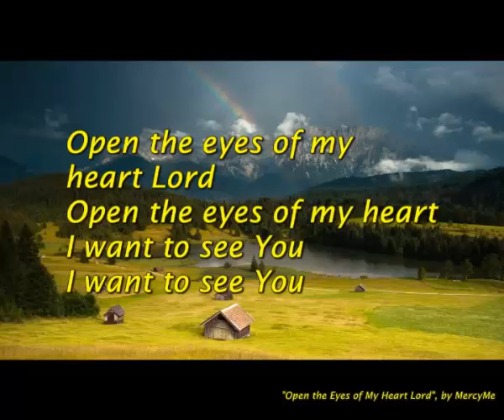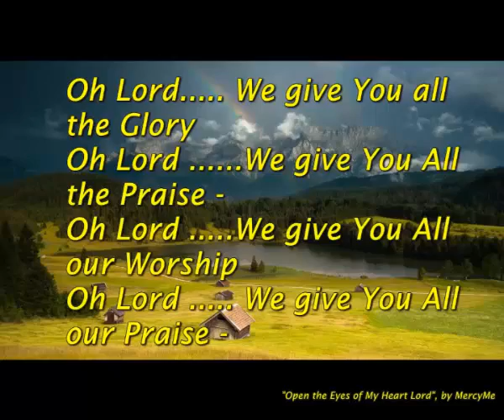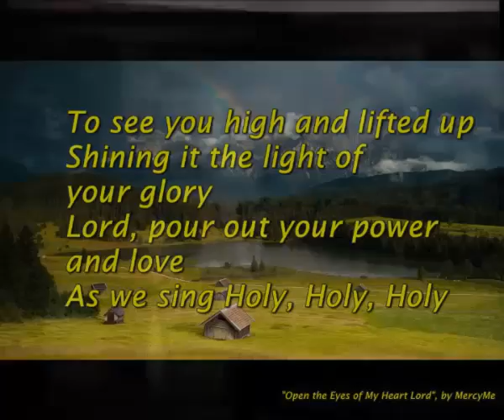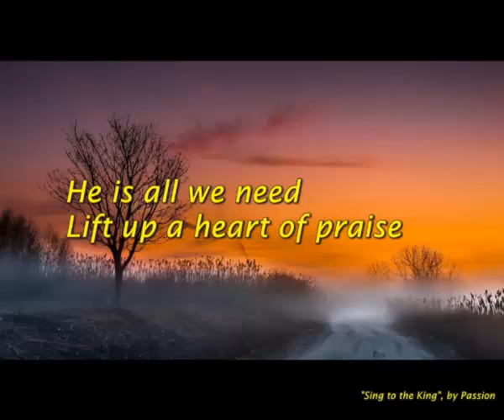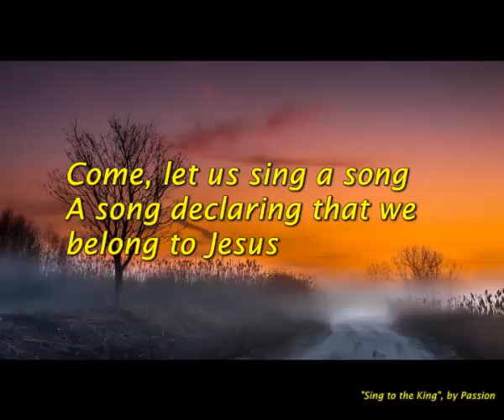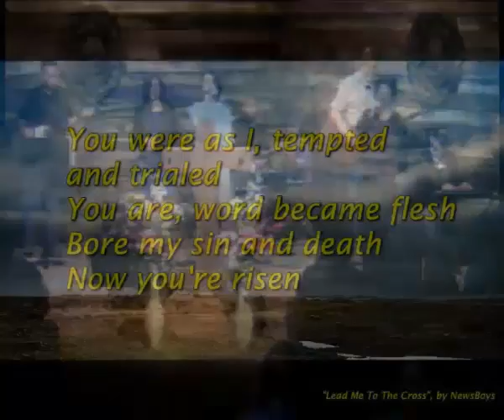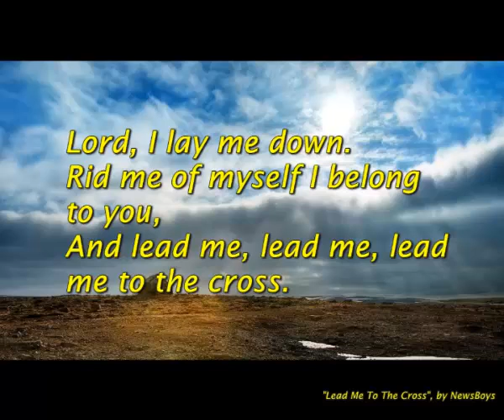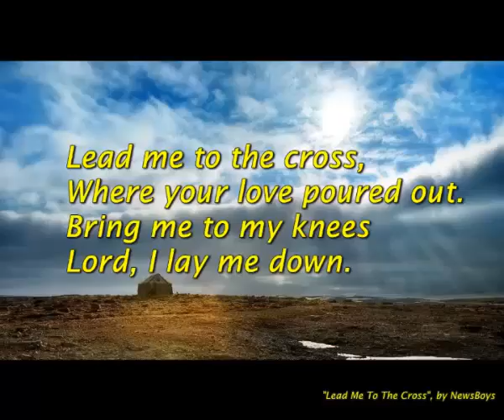All In Music 4-29-18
1. Open the eyes of my Heart
2. Sing to the King
3. Everlasting God
4. Lead Me to the Cross
5. Jesus Paid it all